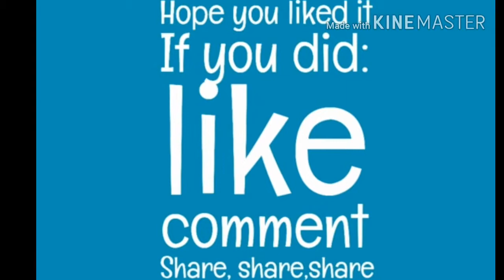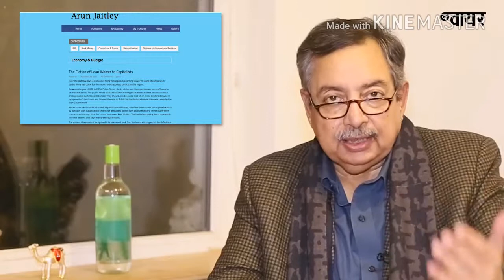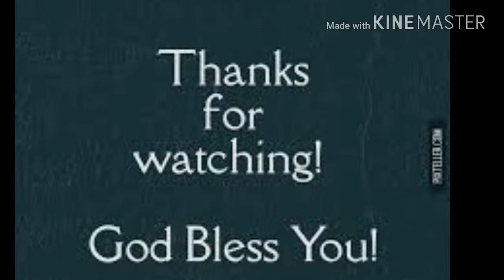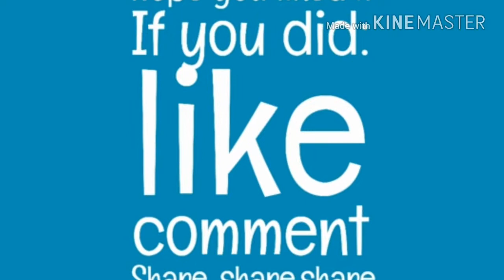Loan scam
Indian political system ka sabse bada khulasa